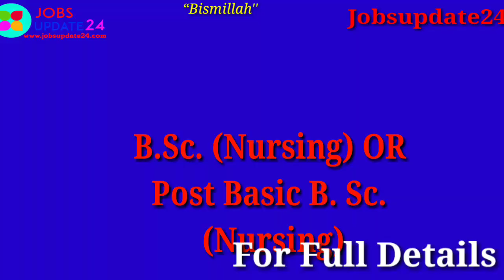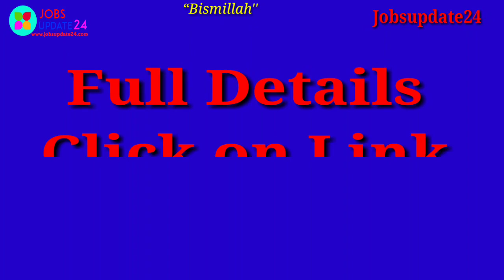National Health Mission NHM MP Recruitment 2020 For 3800 Community Health Officer CHO Posts 2020.